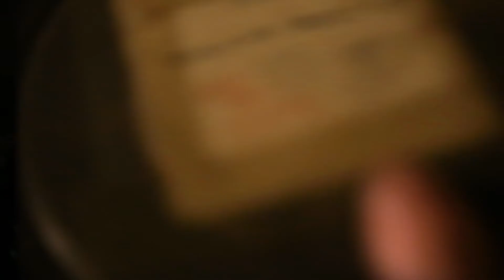Album Coming Soon...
Promotional video for The Pugilist by P Walsh.

Shot & Edited by Denis McInerny